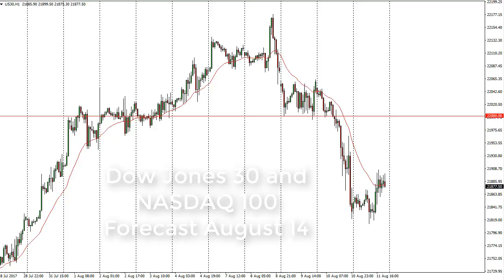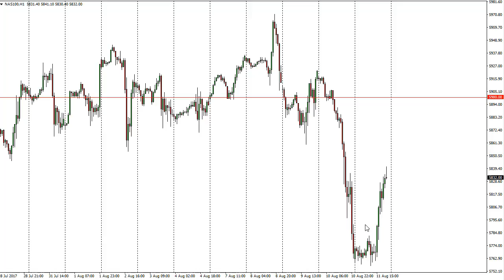DOW Jones 30 and NASDAQ 100 Technical Analysis for August 14, 2017 by FXEmpire.com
The Dow Jones 30 initially went sideways, but then shot a little bit higher during the day on Friday... For the full article go - Dow Jones 30 and NASDAQ 100 Forecast August 14, 2017, Technical Analysis.Find more information about Forex and Commodities News Technical Analysis Fundamental Analysis and Brokers on FX Empire